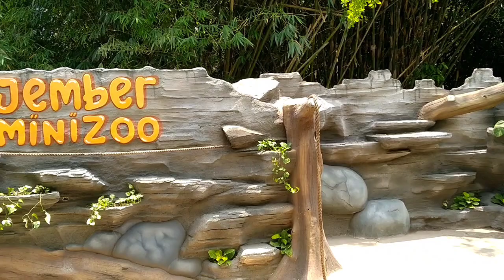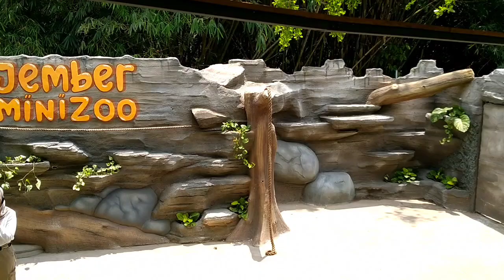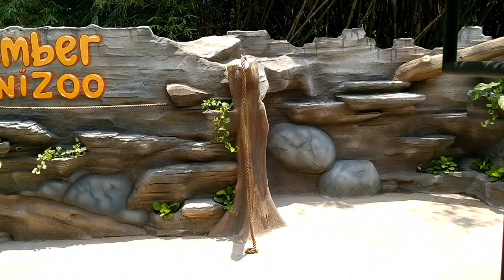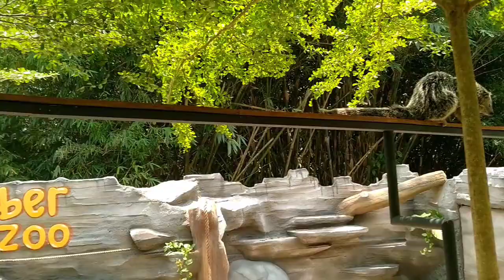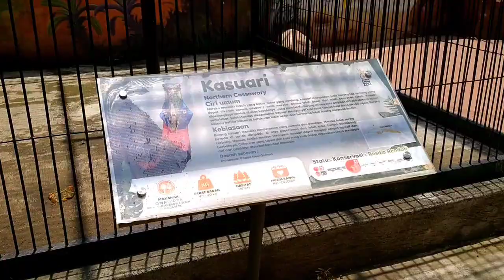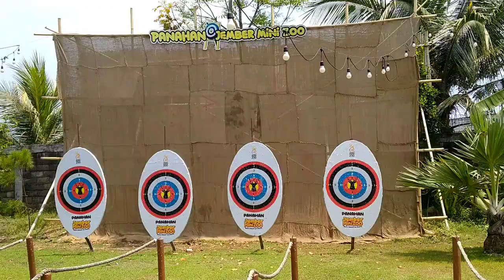Di Jember Mini Zoo, Kota Jember, Jawa Timur bersama Gede Galih Trasna Anwin